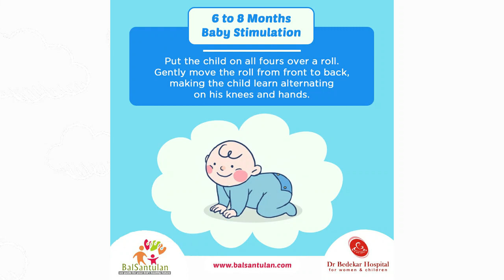6 to 8 months Baby Stimulation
6 to 8 months Baby Stimulation:
Put the child on all fours over a roll. Gently move the roll from front to back, making the child learn alternating on his knees and hands.